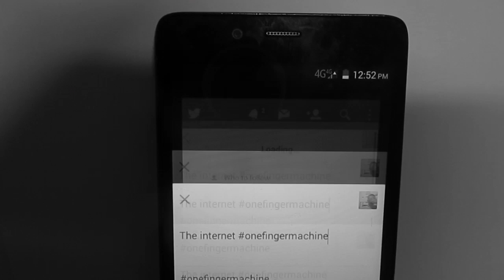One Finger Typewriter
I love ink, i love paper and i love twitter.
This machine writes down all tweets with define